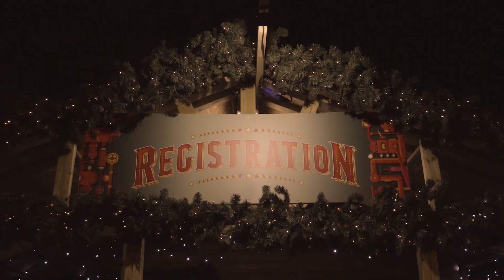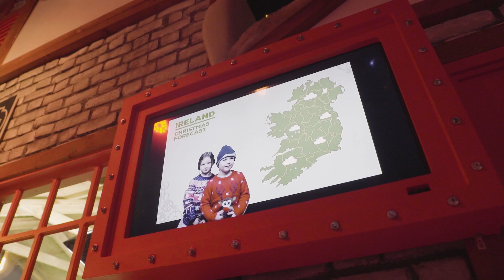Seek Christmas Experience